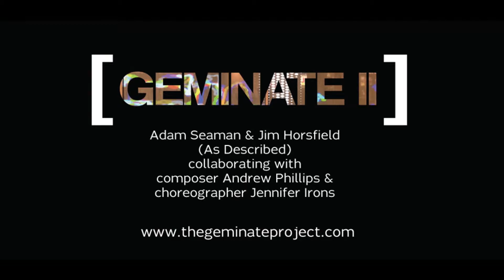Geminate II outside Colonnade House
Timelapse of Geminate II